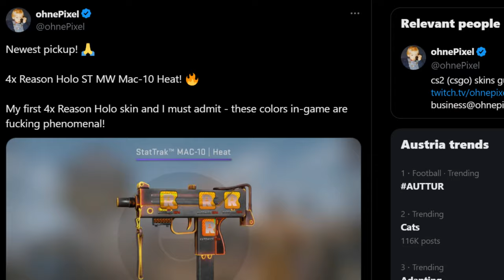The real Reason why..